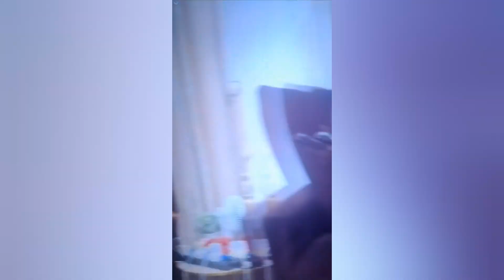DWYZ1 & MARY RAHEEM ARE PLANING TO SELL MY HOUSE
This is getting out of hands wyz1 have to address thus issue .🙏 watch till the end drop your comment and share to everyone else